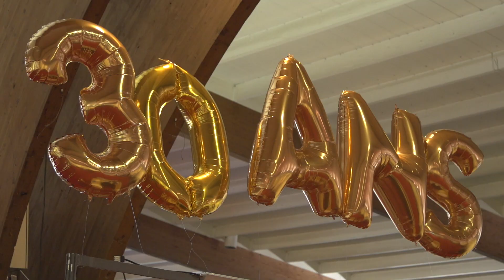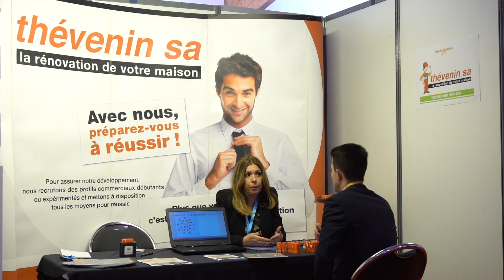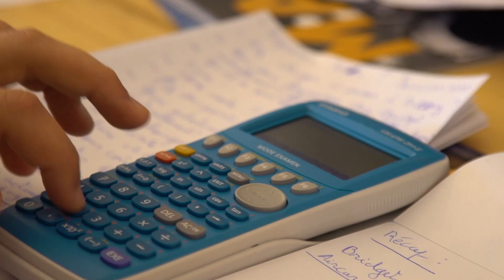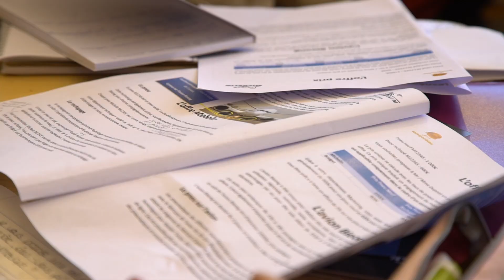Les Négociales 2019 - Coulisses de la finale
Reportage réalisé en moins de 24h sur les coulisses de la finale 2019 du concours "Les Négociales"